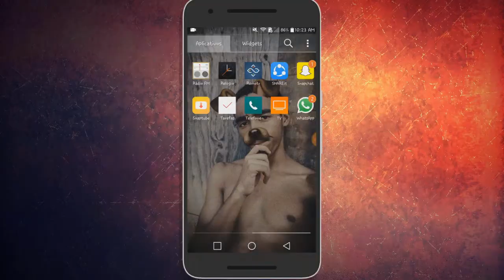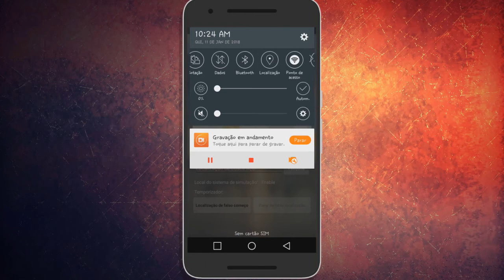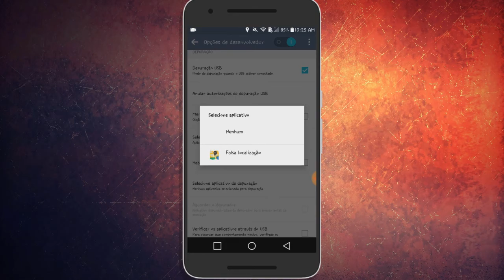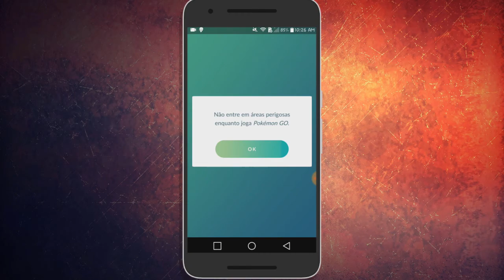COMO PEGAR POKEMONS SEM SAIR DE CASA-SEMROOT